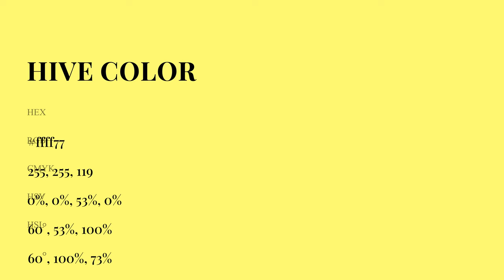Hive color ffff77 hex Cool Yellow color ffff77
What color is Hive ? ffff77 hex, Cool Yellow color ffff77

Hex ffff77 Color Code is also known as Hive color

Hex ffff77 Color code in RGB color code model is created after adding 100% red color, 100% green color and 46.67% blue color.
Hex ffff77 Color code in CMYK color (process color) code model is generated after subtraction of 0% cyan, 0% magenta, 53% yellow, 0% black.